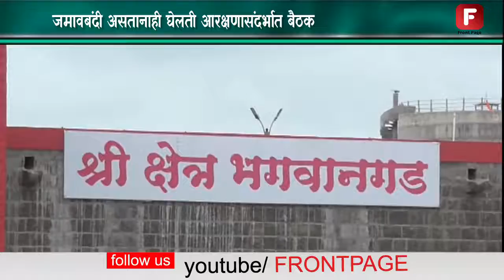फुलचंद कराड आणि कार्यकर्ते भगवानगडावर जमावबंदी असतानाही घेलती आरक्षणासंदर्भात बैठक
वंजारी समाजाला एन टी प्रवर्गातून आरक्षण न देता त्यांचा समावेश ओबीसी मध्ये समावेश करावा या मागणी संदर्भात भगवानसेनेचे सरसेनापती फुलचंद कराड यांनी आपल्या कार्यकर्त्यांसह भगवानगडावर बैठक घेतली. यावेळी आत्तापासूनच आपण वंजारी समाजाच्या आरक्षणासाठी आंदोलन सुरु केलं असल्याचं त्यांनी जाहीर केलं.